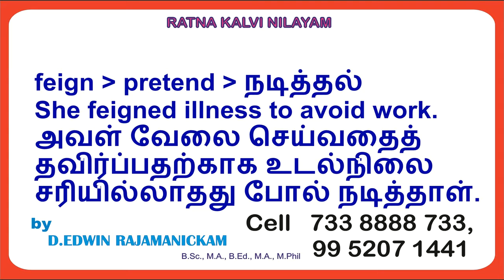Word Power #16 Feign meaning in English and Tamil